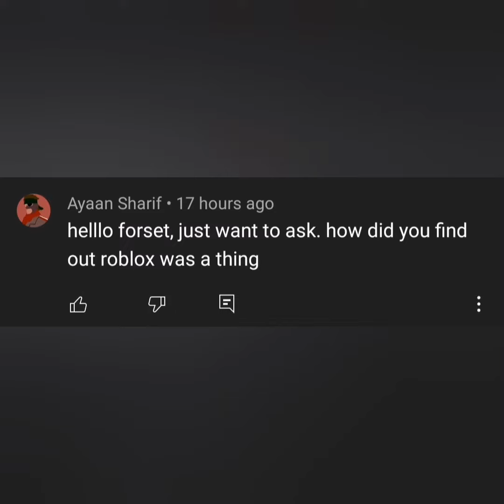short and cringe qNa